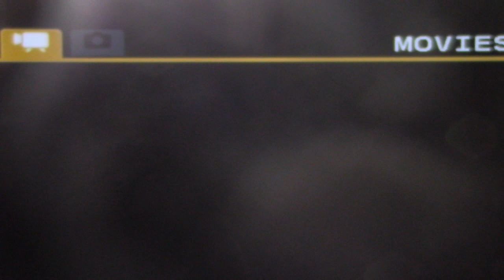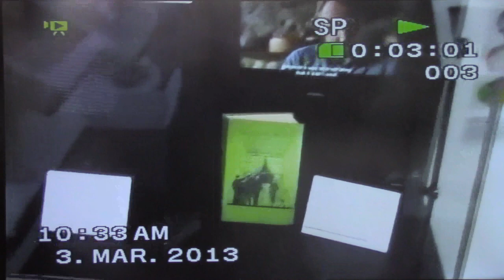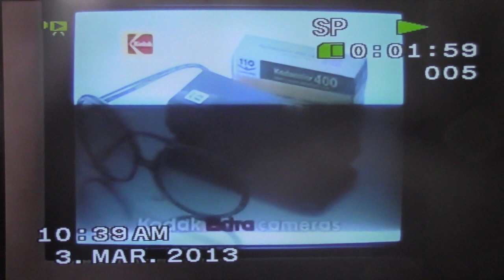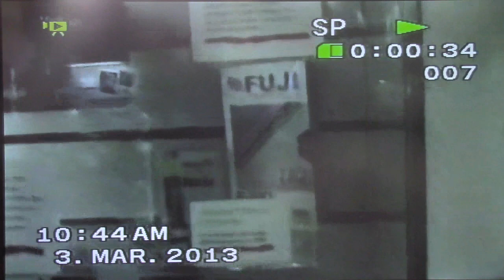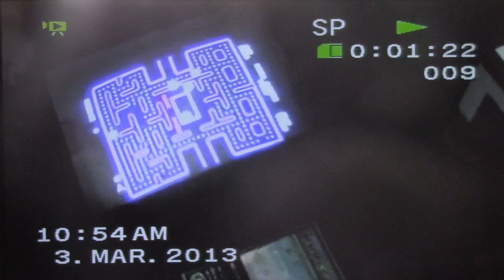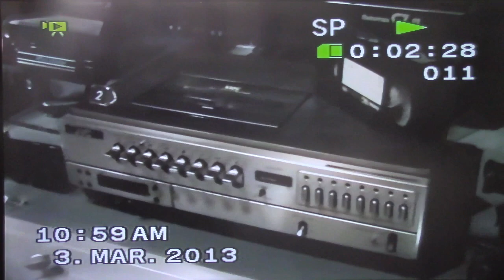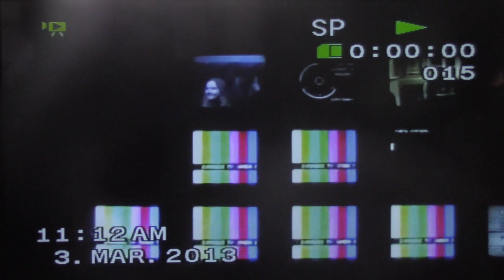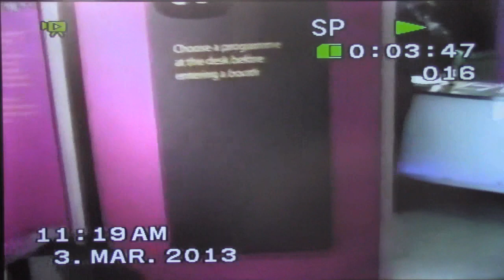film/photography museum walkthrough bradford - 2013 flashback video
flashback video from 3rd march 2013 film and photography museum in Bradford  yorkshire